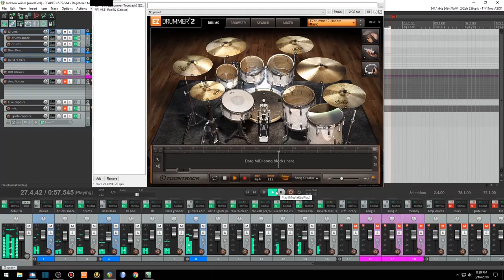Mockingbird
This was an experiment that turned out better than I'd hoped, all-though it could still use improvement it was fun to make and play, I hope you enjoyed and thanks for reading, watching and listening, :) \M/